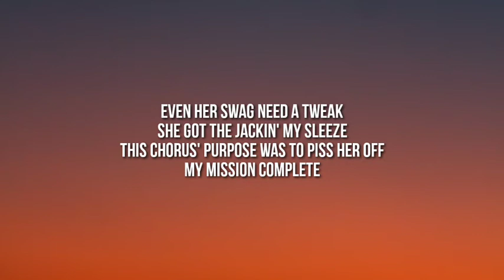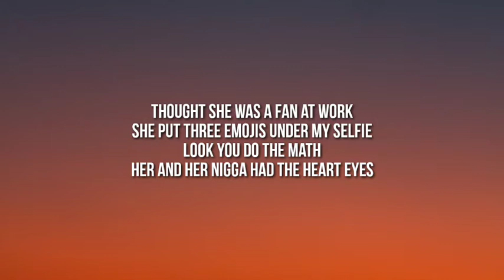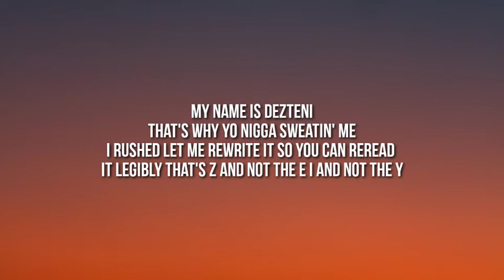iBeFoolynn - Piece of Yo Love (Lyrics) "Can I have a piece of yo love" [Tiktok Song]